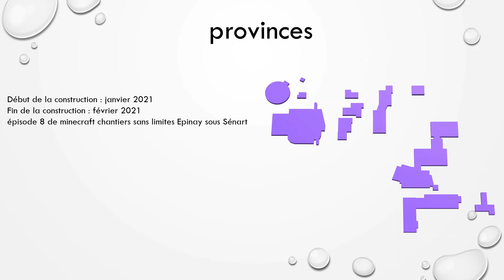joyeux anniversaire de minecraft Enzo sans limite Epinay sous Sénart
bonjour à tous et aujourd'hui on se retrouve un nouvelle vidéo spéciale de anniversaire de minecraft Enzo sans limites de epinay sous sénart le 16 juillet 2019 à commencé de projet de la construction à epinay sous sénart

00:00 : introduction
00:16 : petite découverte
00:56 : modifier des cinéastes
01:50 : cœur de ville
04:15 : visite guidée
17:13 : projet du futur et fin